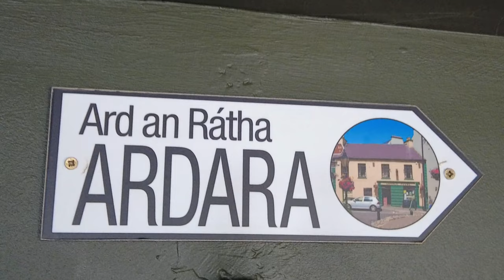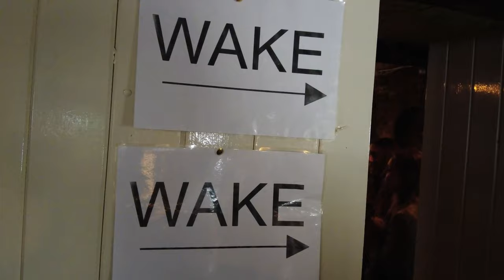The Wake At The Corner House Ardara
Traditional Irish Music, Bread Making & The Irish Wake on display for the passengers of "The Seven Sea's Splendour" Cruise ship that docked in Killybegs.

Bread making by Kathleen Sheerin
Pastor John by John Joe Mc Brearty